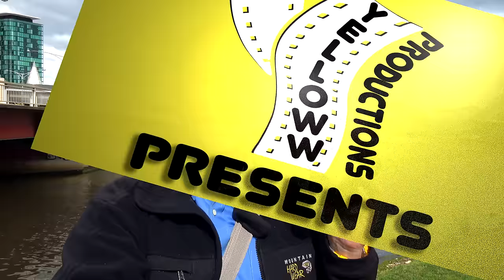Melbourne Travel Tips: 10 Things to Know Before You Go to Melbourne Australia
Things YOU need to know before you travel to Melbourne Australia.  With a population of 4 million, Melbourne is Australia's 2nd largest city and the capital of the state of Victoria.  Melbourne has been rated the "Most Livable City" 7 years running.  EXPAND DESCRIPTION FOR MORE INFO.

2. Weather:
Winter is coming, and it’s 9 months long.
Melbourne is cold in the winter.
Rain unpredictable
40 degrees Celsius in the morning, 18 degrees by afternoon.
Wind can be really cold.
Bring Warm Clothing whatever season you visit.
Seasons flipped from the Northern Hemisphere

3. Public Transport:
World's largest streetcar network
Really don't need a car
Trams free in the CBD
Tram 35 -- City Loop for tourists
Buy a Myki
Also trains
Its extensive but slow
Taxis and Uber are plentiful in the city
Very walkable

4. Driving:
Will need a car to drive Great Ocean road or 12 Apostles
Drive on the left
5 types of traffic cameras
point-to-point cameras that average out your speed over a long distance
Hook turns at tram intersections

5. Language:  English… but some slang words to know:
Tomato Sauce = Ketchup
thongs = flip flops
togs/swimmers/bathers = bathing suit
chuck a u-ey = make a U-turn

6. Money:
Australian Dollar
1 AUD is 0.80 USD
Size of notes increases with value
No pennies -- round to nearest 5 cent
$1 and $2 are coins
Get your money from ATM, they are plentiful
No tipping in Australia

7. Store Hours
They close really early
7pm for most stores
Except Thurs-Friday, then 9pm
Opening usually 10am
Exception Grocery, Drug Store, Restaurants, bars
Restaurants and bars often have hours of LATE

8. Food:
A foodie city
Watch my video on cheap eats
Very international
Visit Queen Victoria Market
Lots of Asian Food in Chinatown
Pepper Lunch
Tim Ho Wan
24 hour Ramen and Kebab
But what about Australian Food?
Supermarkets: Woolworths, Coles

9. Coffee:
World's best Coffee (so Melbourners say)
Espresso based drinks
flat white, a combination of espresso and steamed milk sans the froth; a
long black, a double shot of espresso added to hot water (the long black is the closest thing to standard American coffee)
a short black, a standard espresso

10. Water & Beer
World's best tap water
Plenty of public drinking fountains
With bottle fillers
Best Water makes the best beer
Legal drinking age is 18
They love their beer
And it's serves everywhere
Also BYO
2 sizes of beer: Pot & Pint
Try Beer Deluxe at Fed Square